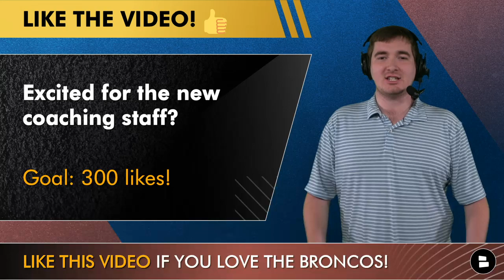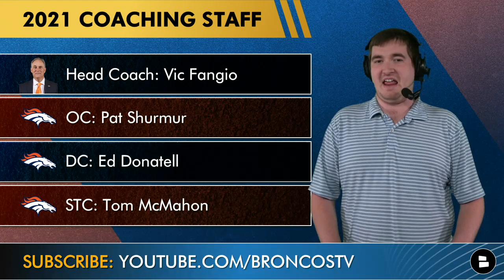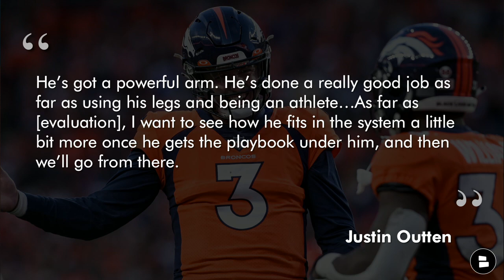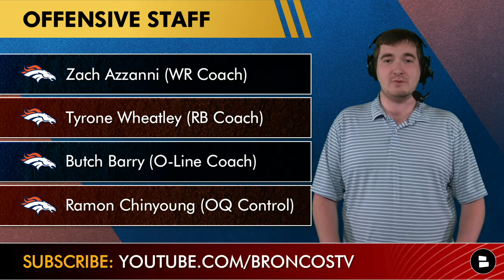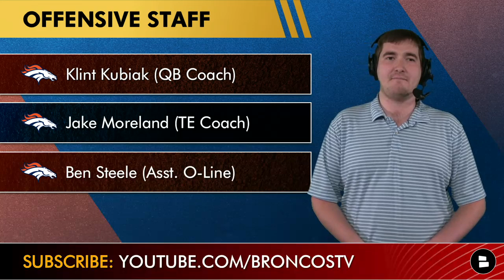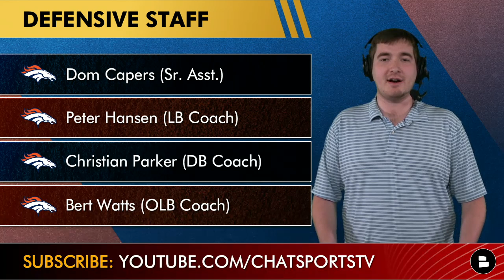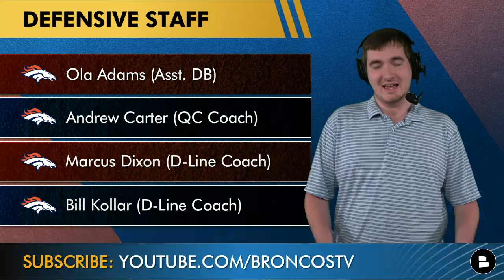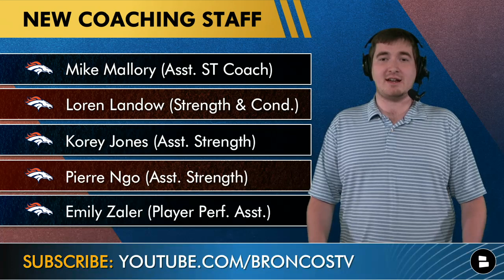Meet The 2022 Denver Broncos Coaching Staff Under Nathaniel Hackett + Hints At Drew Lock Starting?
Denver Broncos 2022 coaching staff is pretty much in the books for new Broncos head coach Nathaniel Hackett. Today’s Broncos Breakdown outlines the new coaching staff at Mile High and what it means for Drew Lock and the defense. Matthew Peterson guides Broncos Country through the new regime in Denver on today’s show!

Broncos coaching staff as seen on screen:
- Head coach: Nathaniel Hackett
- OC: Justin Outten
- DC: Ejiro Evero
- STC: Dwayne Stukes

Broncos offensive coaches:
- Zach Azzanni (WR Coach)
- Tyrone Wheatley (RB Coach)
- Butch Barry (O-Line Coach)
- Ramon Chinyoung (OQ Control)
- Klint Kubiak (QB Coach)
- Jake Moreland (TE Coach)
- Ben Steele (Asst. O-Line)

Broncos defensive coaches:
- Dom Capers (Sr. Asst.)
- Peter Hansen (LB Coach)
- Christian Parker (DB Coach)
- Bert Watts (OLB Coach)
- Ola Adams (Asst. DB)
- Andrew Carter (QC Coach)
- Marcus Dixon (D-Line Coach)
- Bill Kollar (D-Line Coach)

Other Denver Broncos coaching staff members:
- Mike Mallory (Asst. ST Coach)
- Loren Landow (Strength & Cond.)
- Korey Jones (Asst. Strength)
- Pierre Ngo (Asst. Strength)
- Emily Zaler (Player Perf. Asst.)

Broncos Country: Answer the following questions asked during the video down below! Also, if you are excited about the new staff under Hackett then like the video!
- Which Broncos coaching staff do you like more? Type ‘2021’ or ‘2022’
- Favorite Broncos defensive player NOT named Von Miller?
- Grade the new Broncos coaching staff: A, B, C, D or F

“He’s got a powerful arm. He’s done a really good job as far as using his legs and being an athlete…As far as [evaluation], I want to see how he fits in the system a little bit more once he gets the playbook under him, and then we’ll go from there.” - Broncos OC Justin Outten on Drew Lock.

Hit up @chatsports on social media for NFL mock drafts and NFL trade rumors!

- Broncos Rumors On Drafting QB Matt Corral, Start Drew Lock Again? Sign Von Miller & Marcus Mariota?

Denver Post, ESPN, Mile High Huddle, DNVR and other Denver media outlets all do a fantastic job of covering the Broncos. Here at the Broncos Breakdown we like to think we do a great job of covering the Broncos, as well!

Facebook may be a thing of the past but we still use it and so should you if you love getting Broncos rumors: